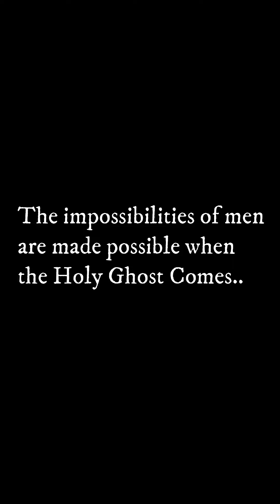Developing a positive mindset by Socute Benjamin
The mind is so powerful that it can magnetize anything that is fed into it.
Everytime God wants to bless someone, He first changes their mindsets.